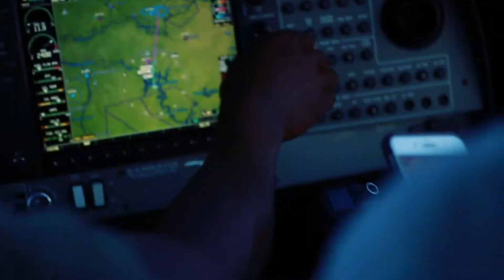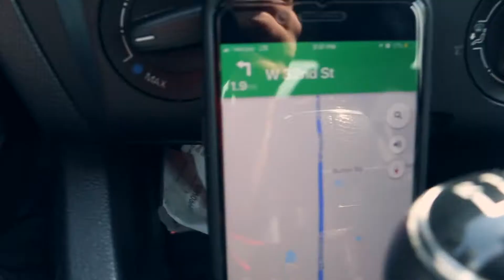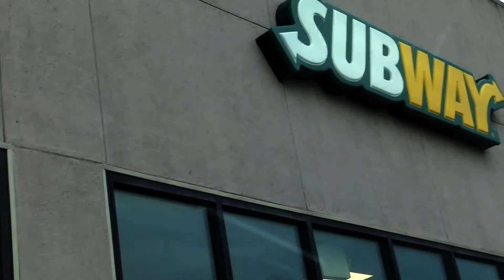Saturdays | Nepali Vlog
I couldn't film the soccer game because I was playing all of 90 Minutes. Sorry Guys